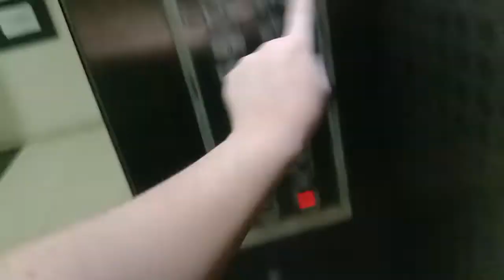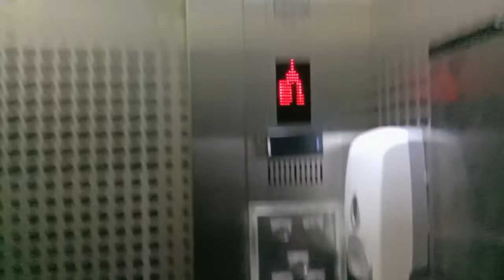2 Dover Elevators at Best Western Petaling Jaya, Malaysia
Nice Chime especially when I ride the Second Elevator to Roof.